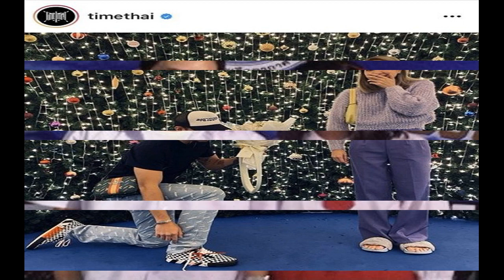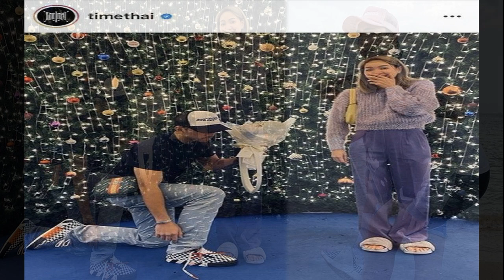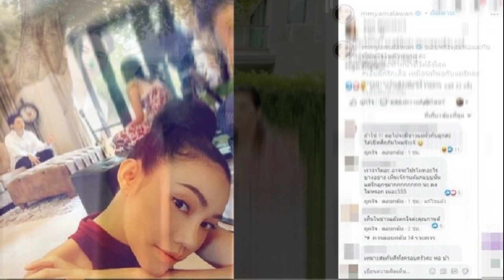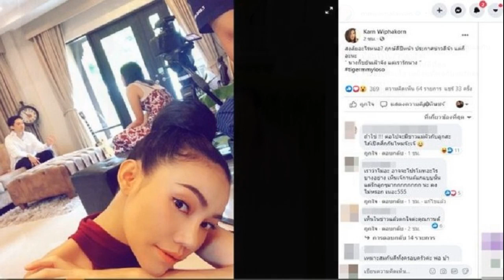โชคดีที่ได้เจอเธอ นิ้ง กุลสตรี โพสต์ข้อความซึ้งถึง สามี ครบรอบแต่งงาน 14 ปี